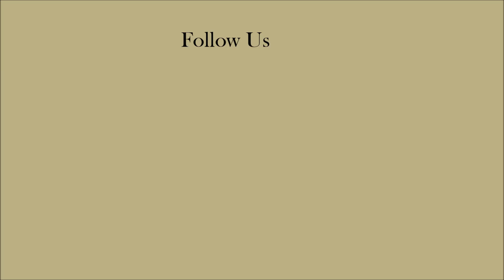UFO Approach International Space Station Satellite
The images show a Giant UFO approaches the International Space Station satellite, was uploaded by a user known as secureteam10